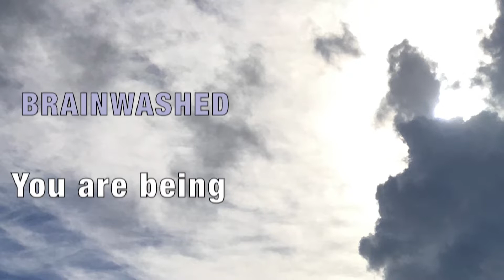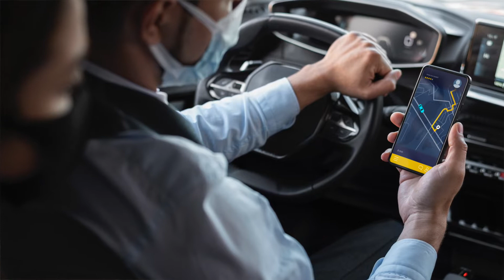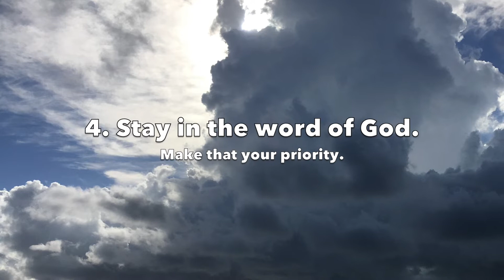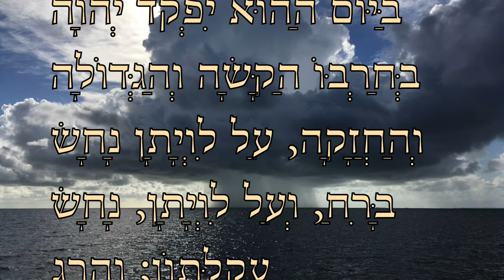You’re being controlled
Special photo thanks to freepik and unsplash

There’s a science out there that people don’t often talk about. It’s the science of the mind. Joseph Murphy calls it the subconscious mind. Others might call it the spirit realm.

You are being programmed. And reprogrammed. Hypnosis. It happens without your permission. It happens frequently. In fact, it happens all the time.

 Psychiatrists. Doctors. Lawyers. Law enforcement. All of these people are trained in the science of the mind. And there are more. They will use this to enforce their authority over you.  They use hypnotism to control you.

Witches. Mormons. Telepaths. All of them are using hypnosis and psychic attack against you. In fact, those classified a telepath, can prey upon mundanes. They own them. They are their handler. They handle them. If something goes wrong, the mundane gets blamed and gets put down. Killed. Murdered.

We’re only supposed to obey God. Not men. But telepaths are acting like they are gods. Some even say they are gods.

Have you ever had a supervisor who didn’t know what he or she was doing? Who never had done that kind of work, and yet was supervising it? Telepaths usually don’t get their hands dirty. They aren’t doing the work. They are forcing underlings to do the work through hypnosis and psychic attack.

Something is bound to go wrong, because they are not only making the decisions, they are compelling someone to follow their will. It’s like someone who doesn’t know how to drive, reaching over and wrenching the steering wheel around. Then, when the car reacts erratically, the telepath says it’s the mundane’s fault, and the mundane needs to be put down. It was the telepath who caused the problem. The telepath didn’t know how to drive, and was taking the wheel from the back seat.

Back seat drivers cause accidents. Death. Telepaths are deadly.

You have enemies. Hidden enemies.

Protect yourself from astral plane attack. Practice psychic self defense. To be effective, you need four practices to build on: 1. Do not eat animal flesh. 2. Remain sexually pure. 3. Believe in a good God. 4. Stay in the word of God. Make that your priority.

Stay in the word of God,
Who is this that cometh from Edom, with dyed garments from Bozrah? this that is glorious in his apparel, travelling in the greatness of his strength? I that speak in righteousness, mighty to save.
 Wherefore art thou red in thine apparel, and thy garments like him that treadeth in the winefat?
 I have trodden the winepress alone; and of the people there was none with me: for I will tread them in mine anger, and trample them in my fury; and their blood shall be sprinkled upon my garments, and I will stain all my raiment.
 For the day of vengeance is in mine heart, and the year of my redeemed is come.
 And I looked, and there was none to help; and I wondered that there was none to uphold: therefore mine own arm brought salvation unto me; and my fury, it upheld me.
 And I will tread down the people in mine anger, and make them drunk in my fury, and I will bring down their strength to the earth.
  I will mention the lovingkindnesses of the LORD, and the praises of the LORD, according to all that the LORD hath bestowed on us, and the great goodness toward the house of Israel, which he hath bestowed on them according to his mercies, and according to the multitude of his lovingkindnesses.
 For he said, Surely they are my people, children that will not lie: so he was their Saviour.
 In all their affliction he was afflicted, and the angel of his presence saved them: in his love and in his pity he redeemed them; and he bare them, and carried them all the days of old.
  But they rebelled, and vexed his holy Spirit: therefore he was turned to be their enemy, and he fought against them.

Lucifer is here. He is a geneticist at a state university in California, with the astral plane handle of lucifer. He’s spreading death through COVID in public places. He is deadly.

I cast you out, leviathan. Out, you old devil. Out, satan. Out, unclean spirits, in the name of Jesus. Out. In the name of Jesus, I break the heads of the leviathan in pieces, and give him to be meat to the people inhabiting the wilderness.  The LORD cleaves the fountain and the flood: He dries up mighty rivers.